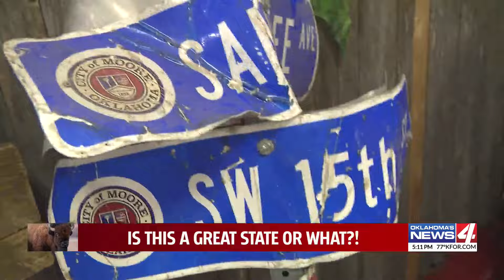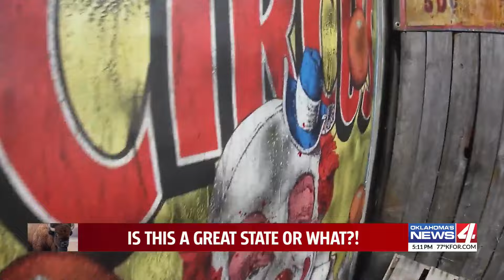Day Care Mom of 10 by day, Haunt operator after dark